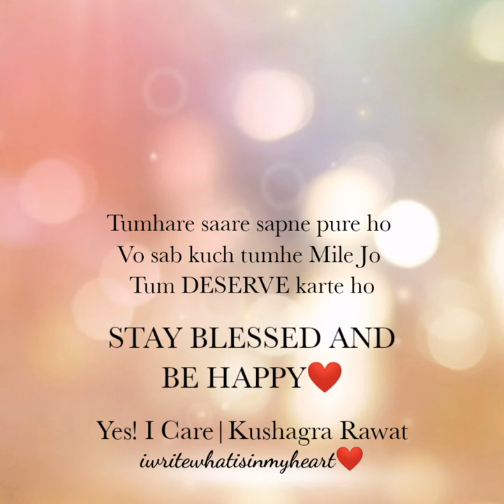HAPPY BIRTHDAY 🎂|Yes! I Care|Kushagra Rawat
Hello guys...

Audio Download👇🏻